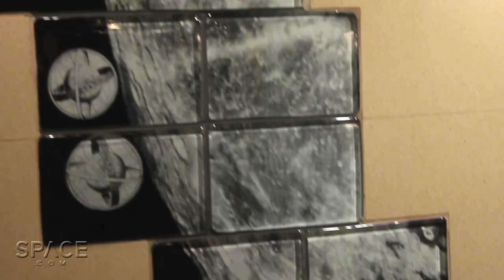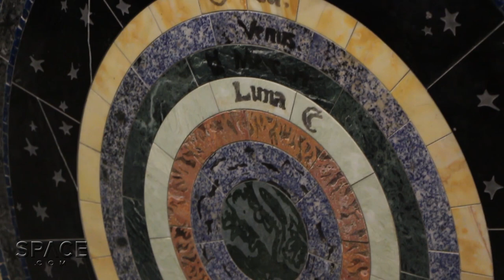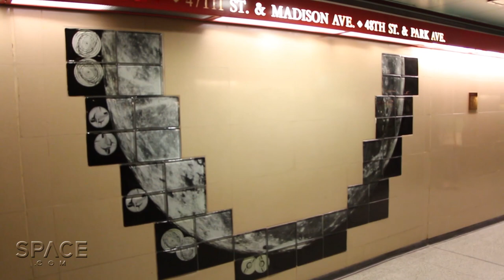The Space Secrets Inside NYC's Grand Central Terminal | Video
If you ever find yourself in New York City's Grand Central Terminal, it's hard to miss the world's largest star chart on the station's ceiling. But look a little harder and you can find astronomical art and the scars of the US / USSR space race.